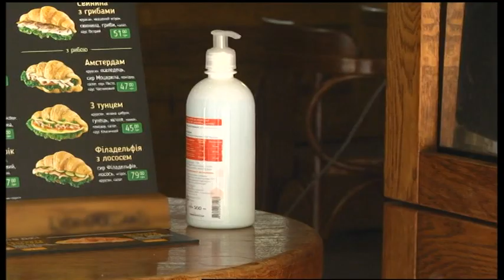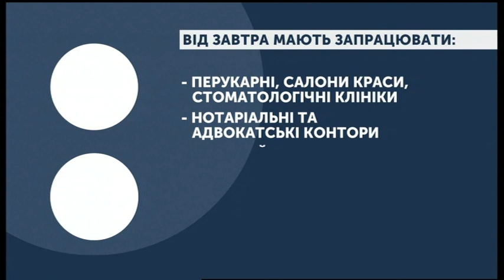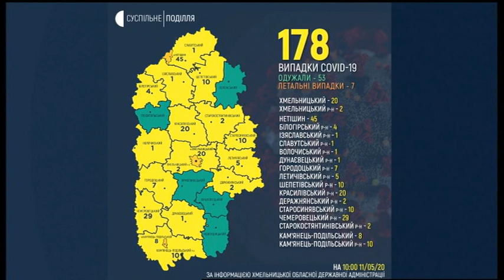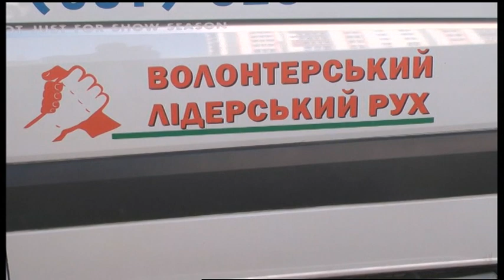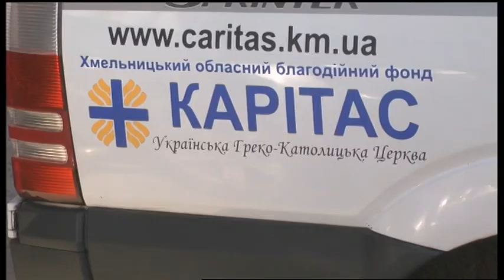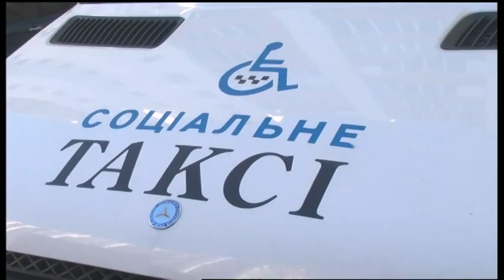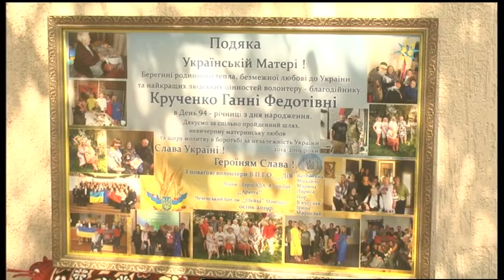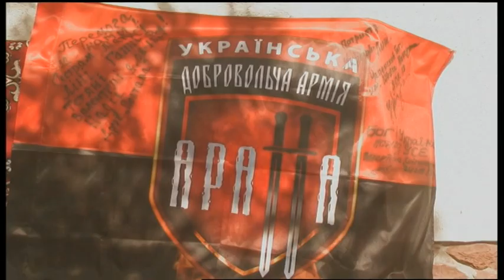11.05.2020. Новини. 19:00